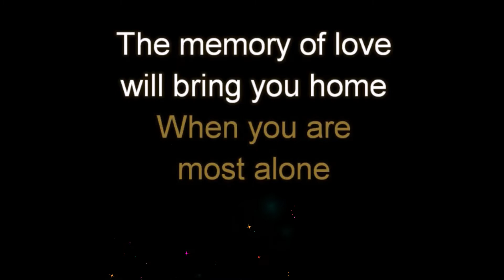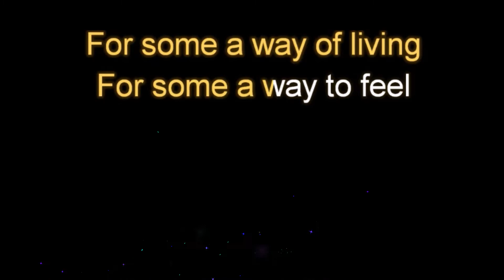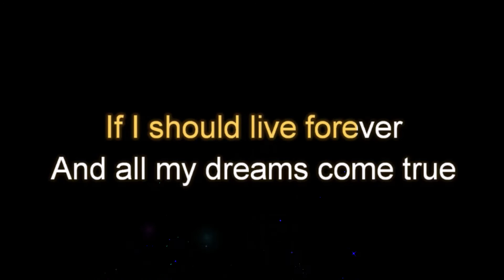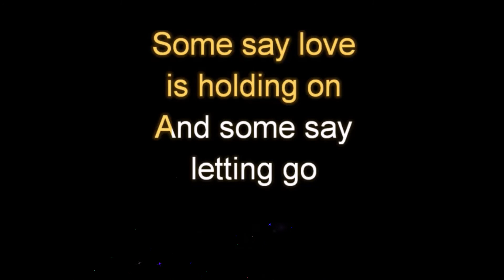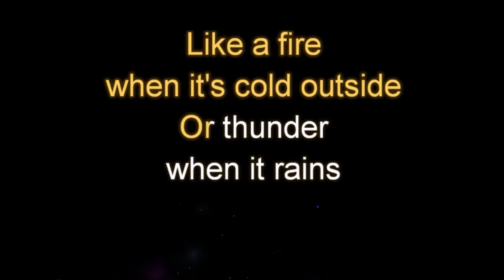Perhaps Love by John Denver HIgher Male Key Karaoke